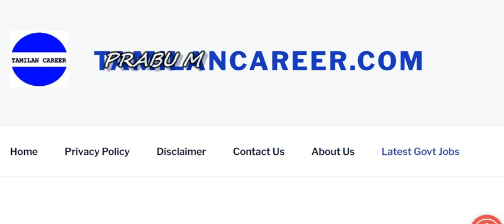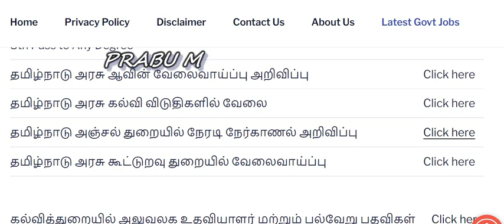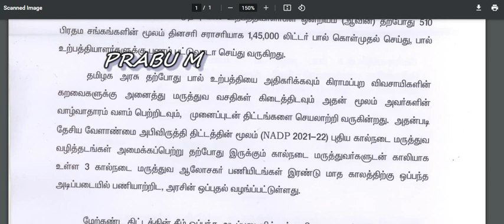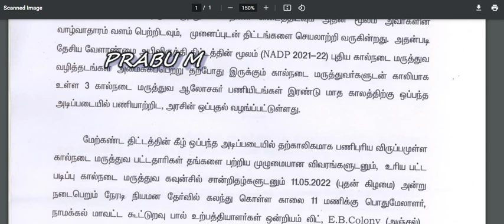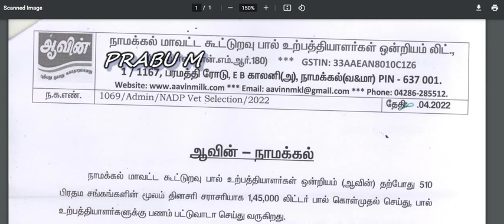தமிழ்நாடு அரசு கூட்டுறவு பால் உற்பத்தியாளர்கள் ஒன்றியம் வேலைவாய்ப்பு அறிவிப்பு